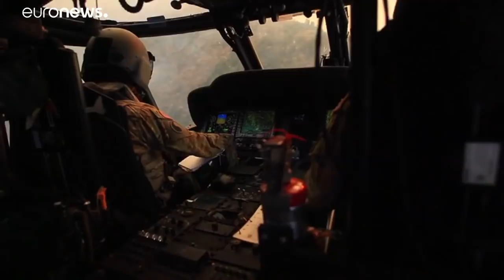Százezrek menekülnek Kaliforniában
Az egy hete tomboló tűzvészben eddig 65 holttestet találtak, és legalább hatszáz embert még keresnek. Több mint 500 négyzetkilométeren ég az erdő, a tűzoltók egy hét után a 40 százalékát ellenőrzik.…